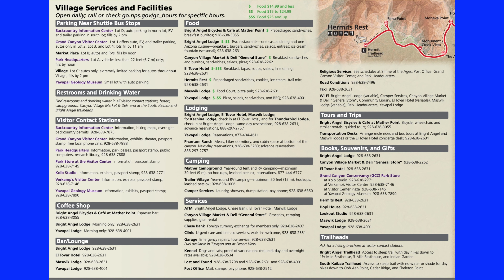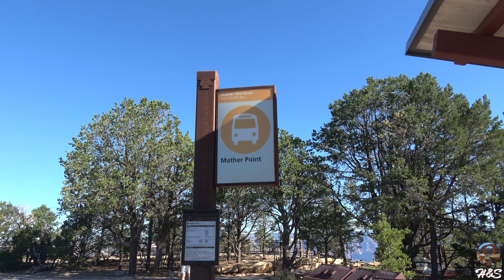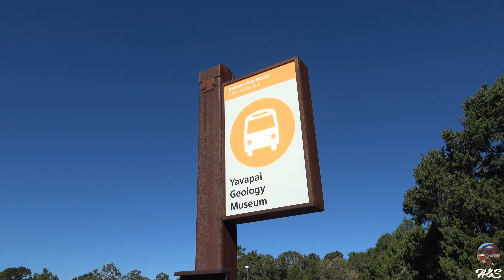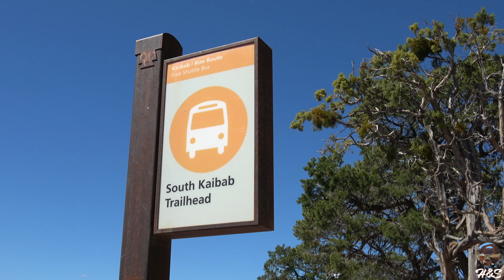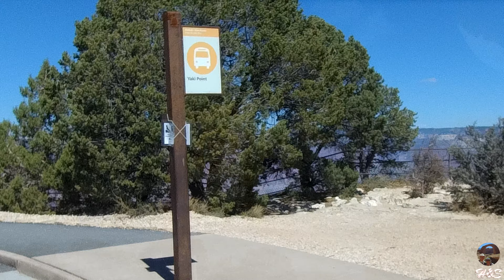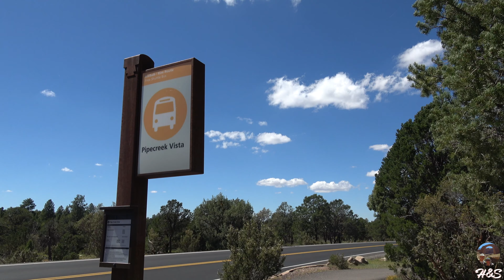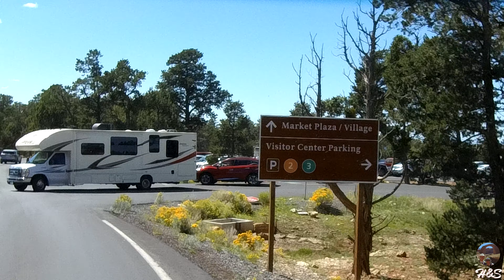GRAND CANYON // KAIBAB RIM ROUTE // NAVETTE LIGNE ORANGE //ORANGE SHUTTLE LINE // ARIZONA USA🇺🇲 4K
Nous visitons les endroits de la ligne orange soit la Kaibab Rim Route .

Avec la belle musique de piano d'Antonio Romo que nous remercions d'ailleurs de nous avoir prêté
_  A KISS TO HEAVEN
_  A TEAR ON THE PILLOW
_  DANCING WITH SHADOWS
_  LOOKING FORWARD
_  SUNRAY
_  FROM THE ASHES
_  FROM DAWN TO DUSK
pour l'occasion .

Mon matériel
_  Sony FDR-AX53 en 4K.
_  K1 de Removu en 4K .
_ Lumix ZS60 en 4K .
_ GoPro Hero 6 Black pour les prises avant en auto en 4K.
_ Deux GoPro Hero 7 Black pour les prises sur les côtés en auto en 4K.
_ Drone Mavic Mini de DJI

Éditer avec Final Cut Pro X sur I Mac

Vous pouvez nous joindre sur

We visit the places of the orange line, the Kaibab Rim Route.

With the beautiful piano music of Antonio Romo that we would also like to thank for having lent us
_ DANCING WITH SHADOWS
_ LOOKING FORWARD
_ SUNRAY
_ FROM THE ASHES
for the occasion .

My gear
_ Sony FDR-AX53 in 4K.
_ K1 of Removu in 4K .
_ Lumix ZS60 in 4K .
_ GoPro Hero 6 Black for front outlets on a car in 4K.
_ Two GoPro Hero 7 Black for sockets on the car sides in 4K.
_ Drone Mavic Mini DJI

Editing made with Final Cut Pro X on I Mac

Musique / Music
De / From  : Antonio Romo Piano
En ordre d'écoute /In order of listening(Nom de la chanson , Song name / Artiste / Compositeur , Composer )
_ DANCING WITH SHADOWS
_ LOOKING FORWARD
_ SUNRAY